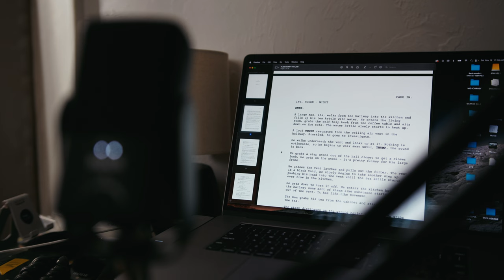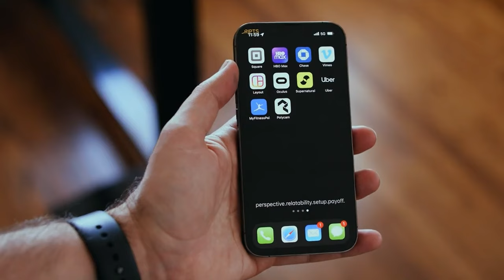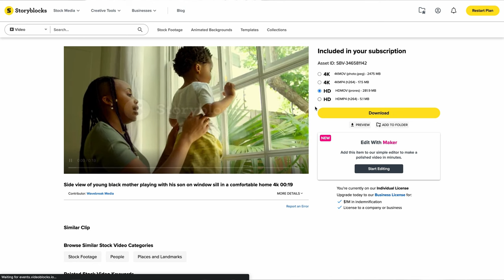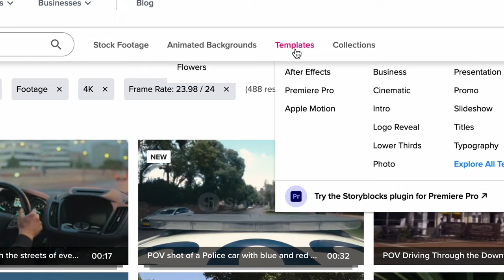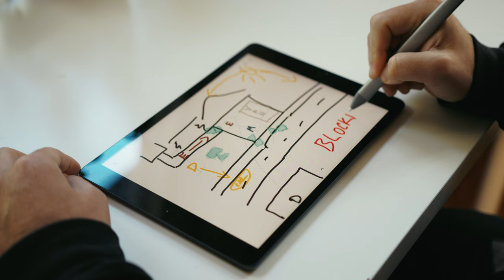Get all your shots before you even start filming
Pre-visualizing your video can be a life saver.

This video was shot with Canon r7

My Gear:
The camera I recommend to everyone!
My favorite lenses
My favorite light
Vlog camera (youtube camera)
Portrait lens
Vlog lens
Tube lights
Moment ND Filter